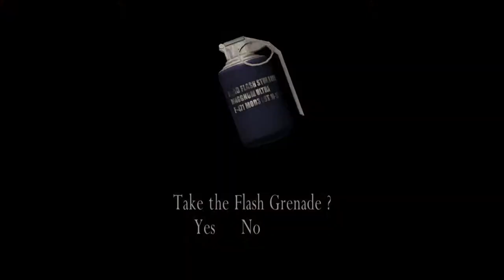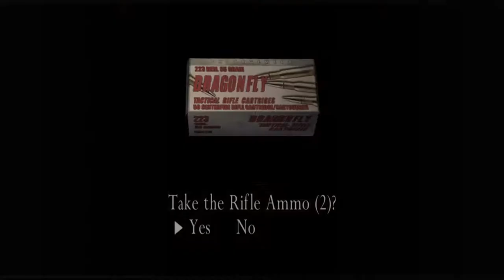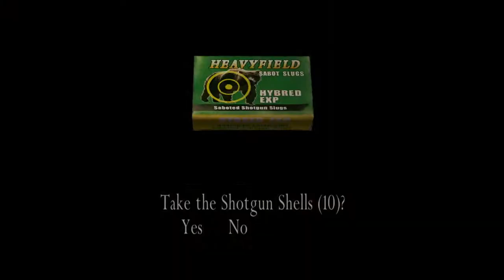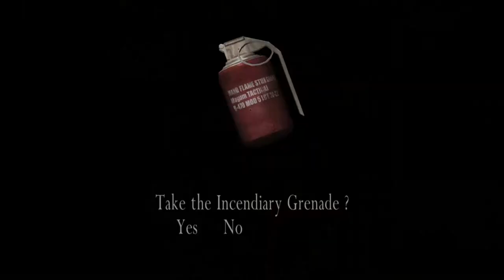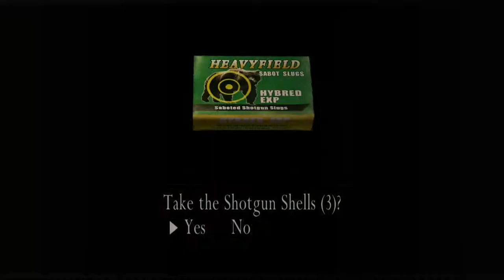Resident Evil 4 HD #3 HINDI chapter 3.2